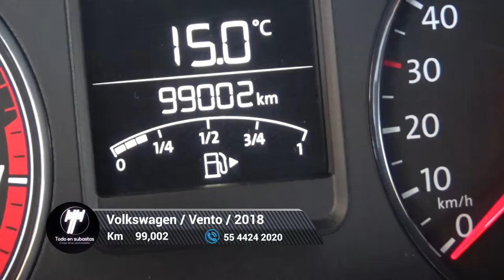Volkswagen / Vento / 2018 - 5531